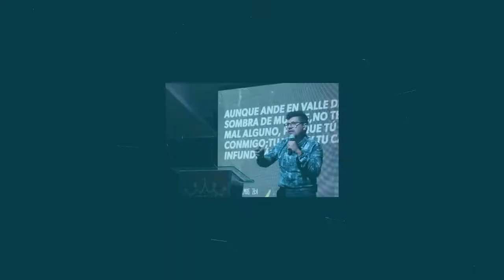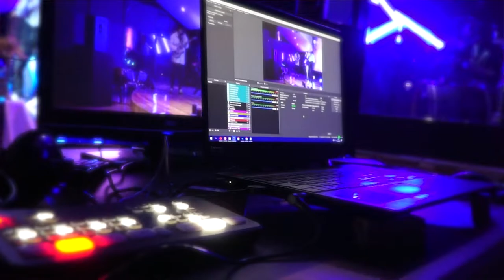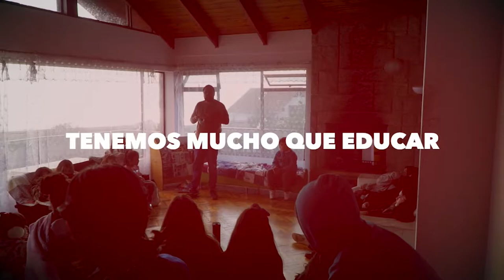Llenos de Cristo #276 | Rhonny Steven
En esta temporada más que nunca necesitamos estar Llenos De la persona de Cristo siempre fue ese su propósito, no solo sanarnos o Liberarnos o salvarnos.
Sino que él sea perfeccionado en nosotros al hasta el día que él venga.
Y Este anhelo por qué el Venga tiene que ver con los deseos, no podemos desear algo que no conocemos y como lo conoce. Hay 4 características que van de la mano Adoración, Oración, Meditación, y Revelación, debemos ordenar nuestro enfoque en estos puntos para poder dejar un aporte en esta generación, si quereos dejar una huella oh un aporte en Los que nos rodean debemos Modelar a Cristo.

¿Y TÚ? ¿DE QUÉ TE ESTÁS LLENANDO?